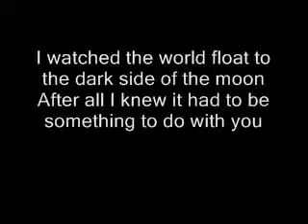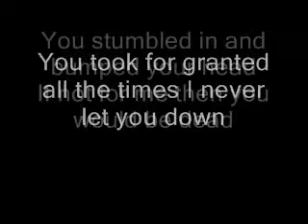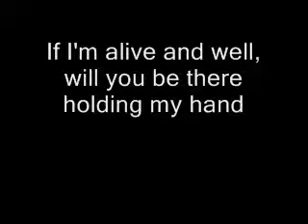3 doors down - kryptonite (lyrics)